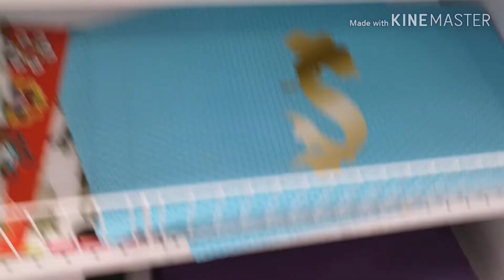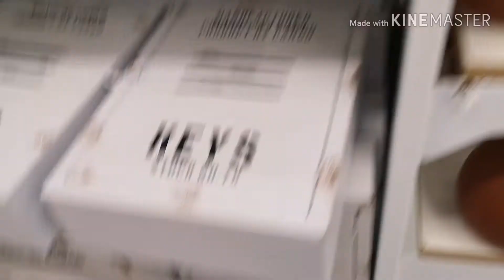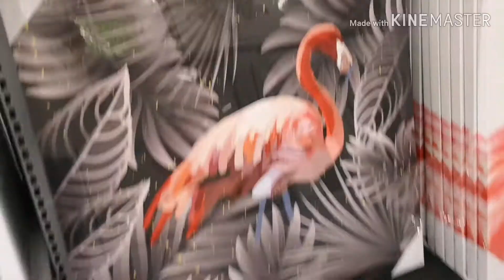Dollar Store short tour/ Scurta plimbare prin Dollar Store